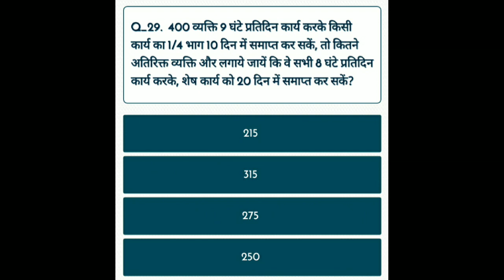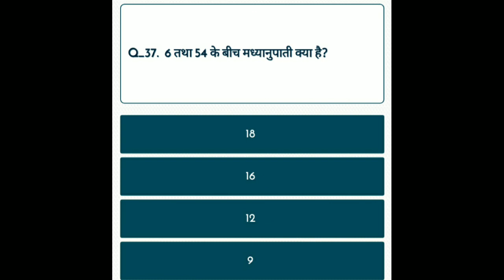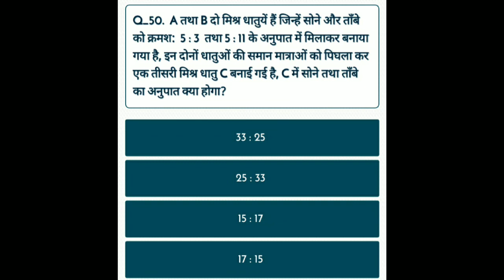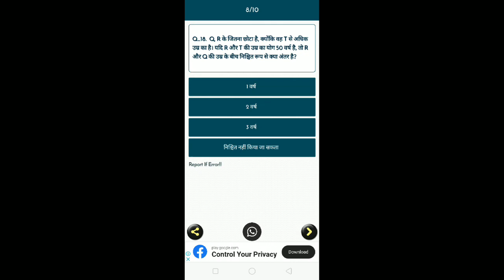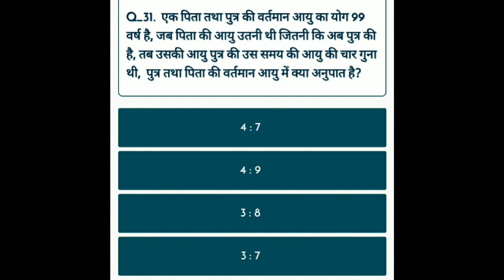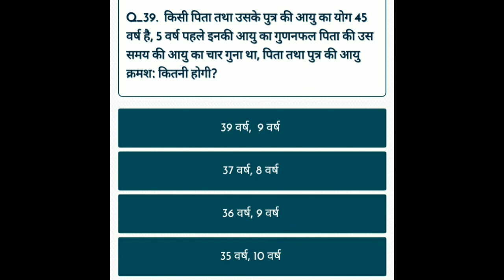anupat # top math question, # top math question # mathematics question,# math question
# math
# math question
# math ke top question
# question top math
# mathematics ke top 10